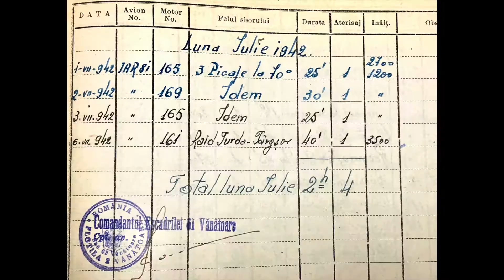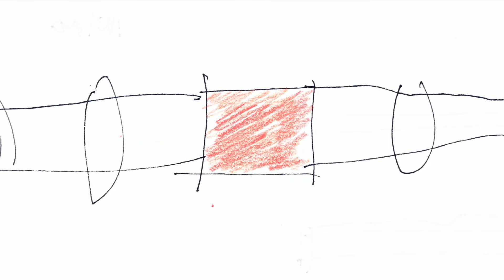"1942 - THE JOURNAL OF AN AVIATOR…" by Adriana Radulescu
Exhibition video for "Polemos_War" group show at Weltraum gallery, Munich (2020).